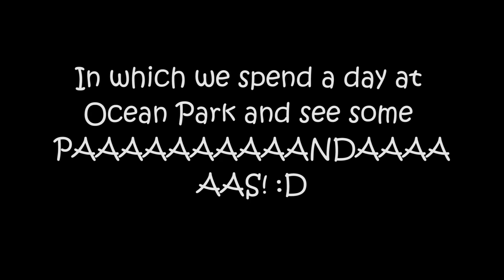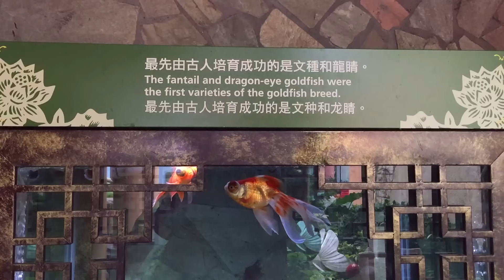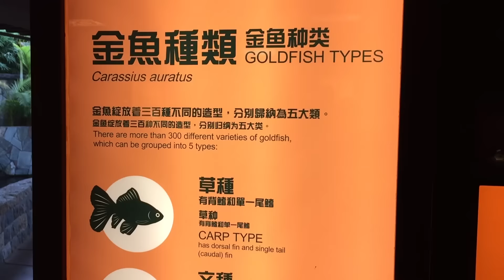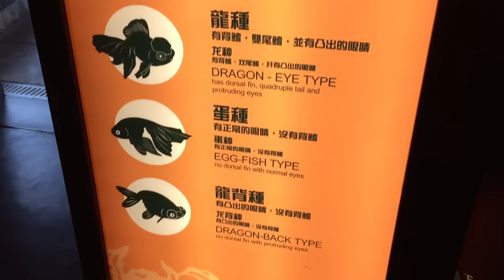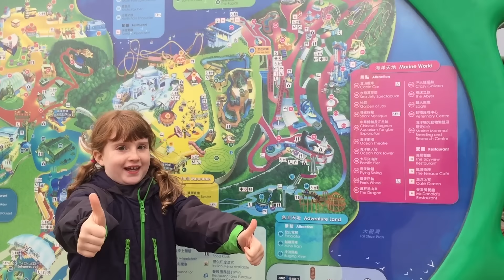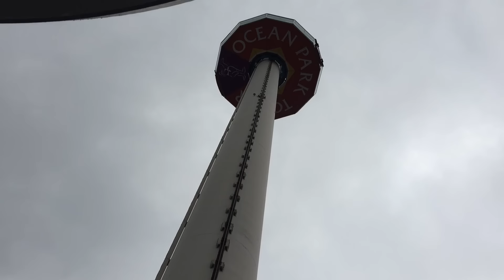PANDAS AT OCEAN PARK! // 3 Ginger Sisters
GUYS THERE ARE PANDAS. We visited Hong Kong so of COURSE we took a trip to Ocean Park and saw some pandas, rode some coasters. It was cool.

For even more Ginger:
- @3gingersisters on Twitter, Instagram, and Vine